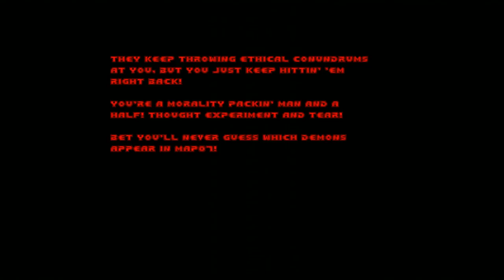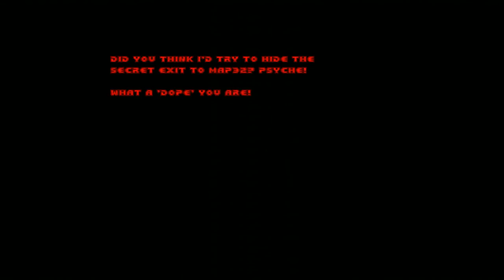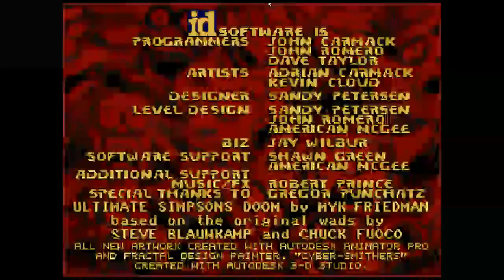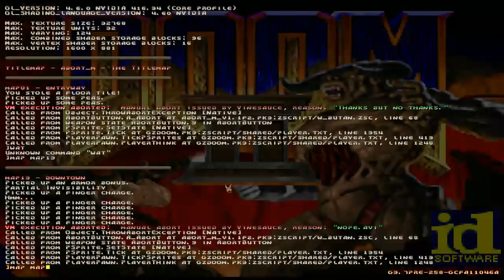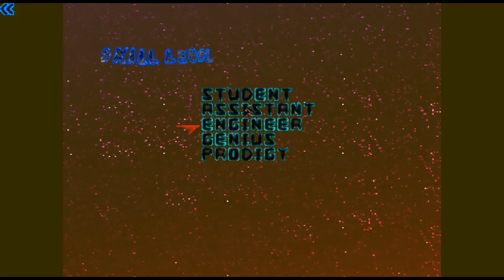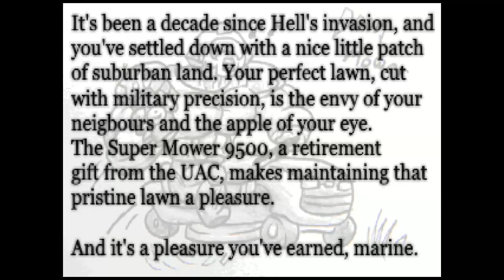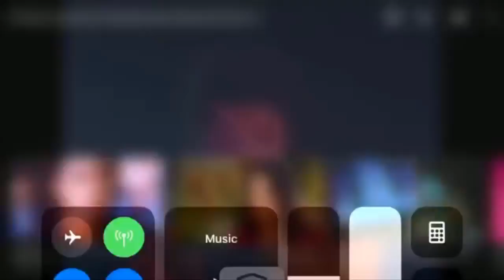[Vinesauce] Vinny - Gettin' Doom With It (part 7)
Vinny streams Gettin' Doom With It for PC live on Vinesauce!
YouTube Gaming and Twitch Livestream of Weird Doom WADs! This is a collection of Doom II WADs, the stream was recorded/edited by Vappyvap (Vappyvap88).

0:56 - Deep Dream Doom
4:41 - Not the DOOTS!
6:51 - The Revenant Problem
15:15 - the ULTIMATE SIMPSONS-DooM2: Hell in Springfield!!!
19:49 - ouch_m 2: abort_m
34:56 - The Fold [Episode One, V 1.0]
39:16 - DooW
42:11 - MetaDoom v5.1 "Klave" (Artipatch! p98)
49:22 - Diabolus Ex v1.1
52:19 - Doom Mower v2
58:20 - Splatterhouse 3D
1:01:49 - Metroid: Dreadnought
1:07:13 - Pirate Doom